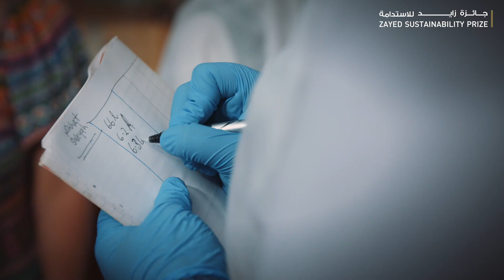Global Highschool Winner - Kamil Muslim College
Congratulations to Kamil Muslim College for receiving the 2023 Zayed Sustainability Prize in the Global High Schools Category - East Asia & Pacific. Their impressive plan aims to generate 219 MWh of electricity per year by providing 100% solar energy to the school, collecting rainwater from a rain harvesting system which will save 920,000 litres of water annually, and to provide 6,150 servings of lunch per year for students.